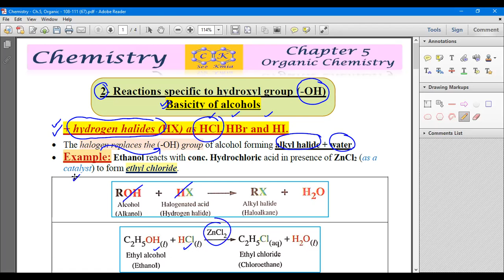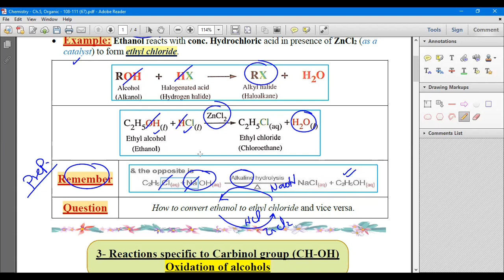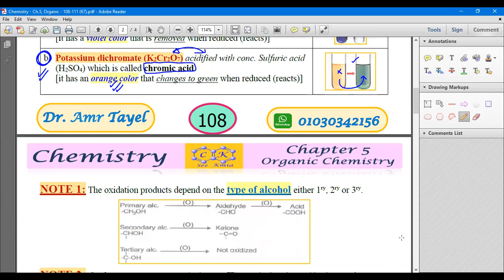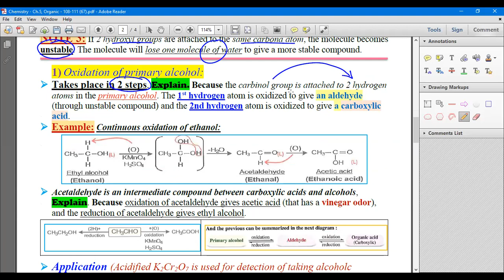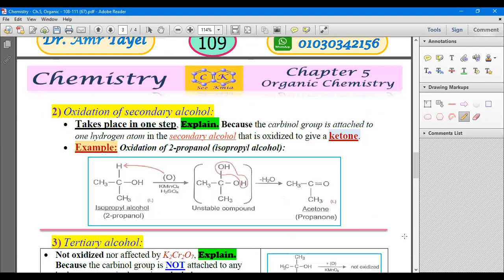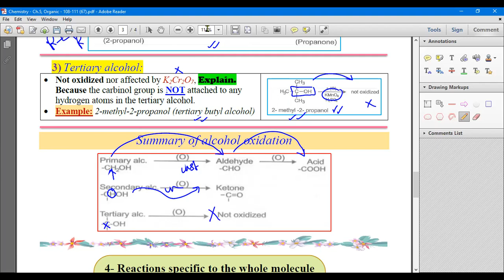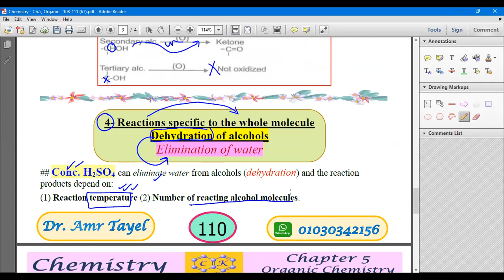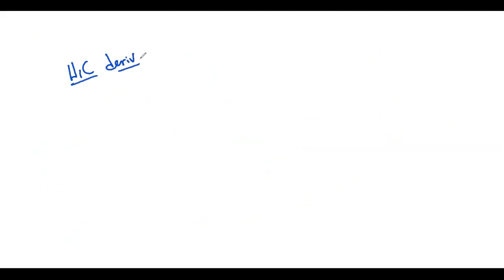Chapter 5.26 - Organic Chemistry - 26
ثانوية عامة - كيمياء - كيسمتري - العضوية - الشابتر الخامس
سي كميا - C-Kmia - Organic Chemistry - Grade 12 - National - Chapter 5

الابليكشن اسمه
C-Kmia E-learning
ممكن تنزله من الستور …..